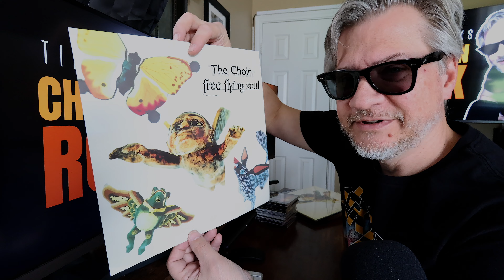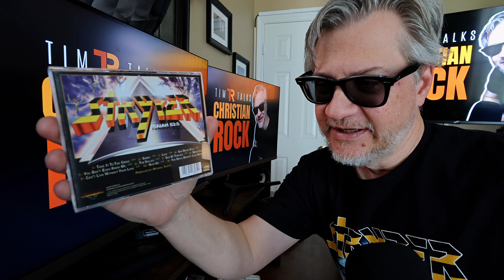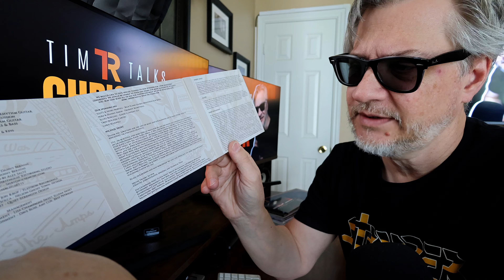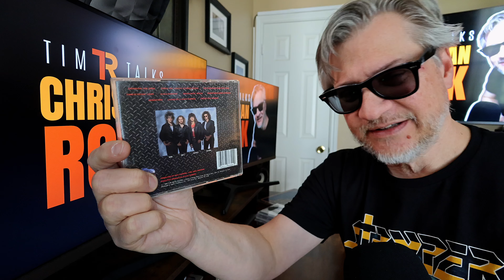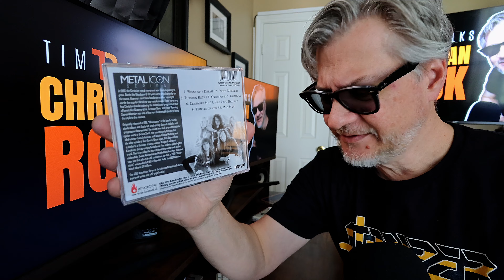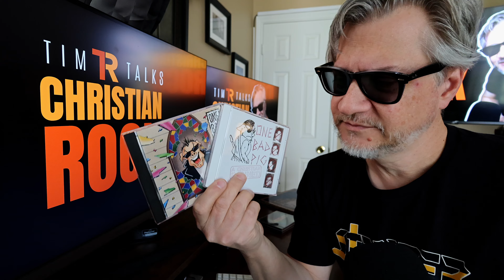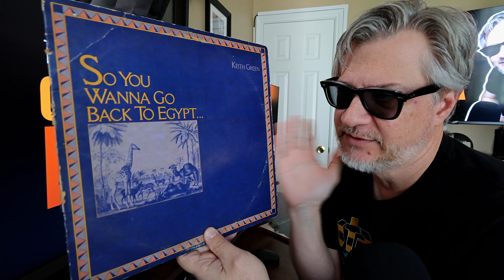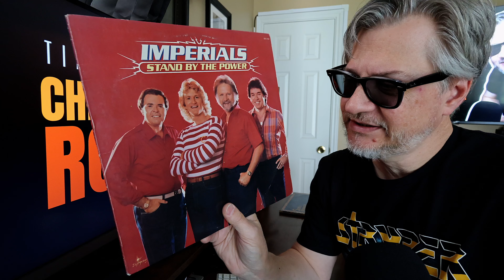Latest Vinyl & CD's #6 | TTCR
In an effort to get caught up with some of the many great Christian Rock album releases this year – especially in recent months – I placed an order with Amazon to start adding some recent CD releases to my collection. In addition, I received a recent Kickstarter vinyl release from The Choir, placed an order with Boone's Overstock on some budget-priced deals, and found some decent albums at Half Price Books.